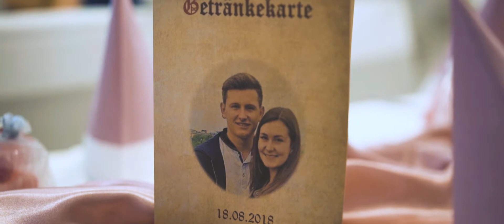Alex & Steffi Wedding day (Deutschland Hochzeit)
Video Shahriyar Aliyev